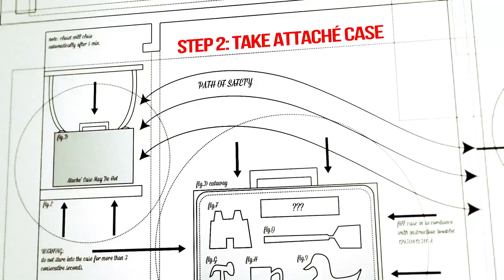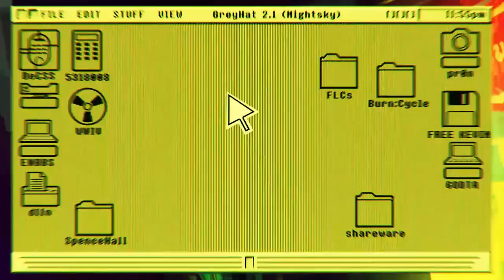Jazzpunk - Teaser Trailer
Check out this teaser trailer for Jazzpunk.

Follow Jazzpunk at GameSpot.com!